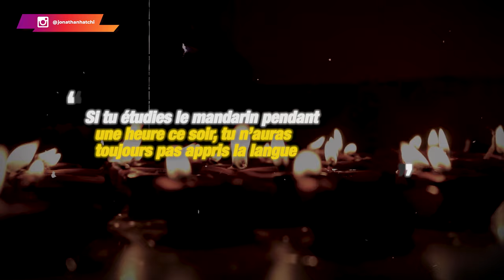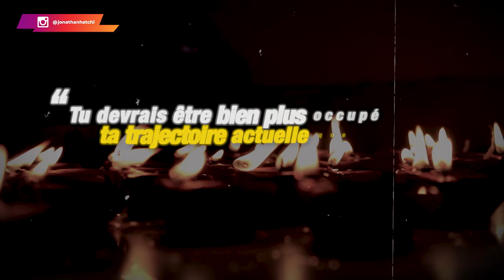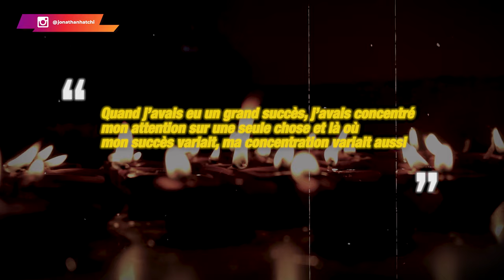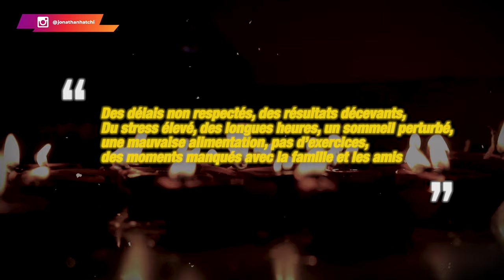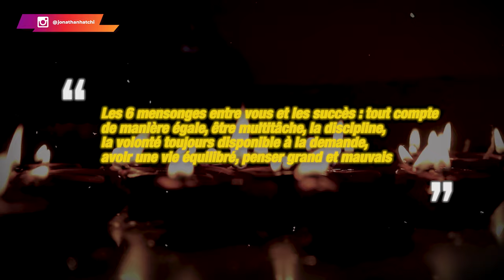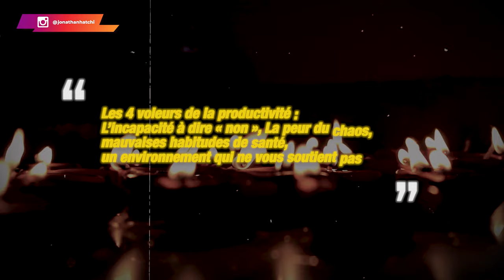J'ai lu 43 livres sur l'argent Voici ce que j’ai appris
Tu veux savoir ce que 43 livres sur l'argent peuvent t'apprendre pour améliorer ta situation financière ?

Dans cette vidéo, je vais te partager ce que j'ai vraiment retenu de ces lectures et comment tu peux utiliser ces connaissances pour transformer ta vie. Fini les conseils génériques et les promesses irréalistes ! Je vais te donner des stratégies concrètes et efficaces pour maîtriser ton argent et construire une richesse durable.

📌 Ce que tu vas apprendre dans cette vidéo :

👉 Les leçons les plus puissantes sur l'argent : Découvre les principes fondamentaux qui reviennent dans presque tous ces livres et comment les appliquer à ta propre situation.

👉 Les stratégies pour épargner et investir intelligemment : Je te montre les méthodes éprouvées pour faire fructifier ton argent sans te perdre dans les détails complexes.

👉 Les erreurs à éviter absolument : Apprends à identifier et à éviter les pièges financiers dans lesquels la majorité des gens tombent.

👉 Comment développer une mentalité de richesse : Reprogramme ton esprit pour qu'il soit en phase avec tes objectifs financiers.

👉 Des conseils pratiques pour une gestion efficace de tes finances : Des astuces concrètes pour gérer ton argent au quotidien et atteindre l'indépendance financière.

Parce que ces 43 livres regorgent de pépites que j'ai synthétisées pour toi, afin que tu puisses en tirer le meilleur sans avoir à tout lire.

🚀 Si tu es prêt à passer à l'action pour améliorer ta situation financière, cette vidéo est l'endroit parfait pour commencer.

00:00 Intro : L'impact de la matrice sur la mentalité humaine
04:45 Ce hack que beaucoup ignorent encore
08:45 Atomic Habits de James Clear : Une pépite en or
11:25 Ceci va te changer à tout jamais
13:32 T'es pas prêt pour ce punchline [T'es là ou pas ?]
16:22 The obstacle is the way de Ryan Holiday